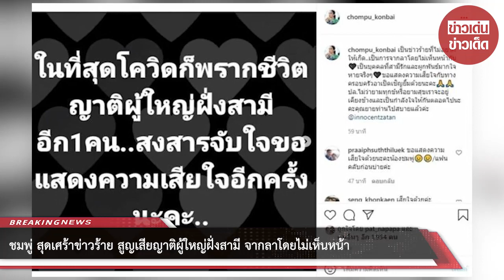ชมพู่ สุดเศร้าข่าวร้าย สูญเสียญาติผู้ใหญ่ฝั่งสามี จากลาโดยไม่เห็นหน้า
ขอบคุณที่มา :
ขอขอบคุณข้อมูลจาก: